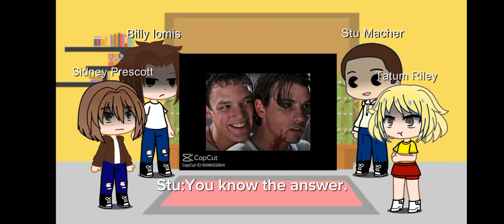Scream 1 react to Billy Lomis(my new comfort character in Scream) Like and sub!